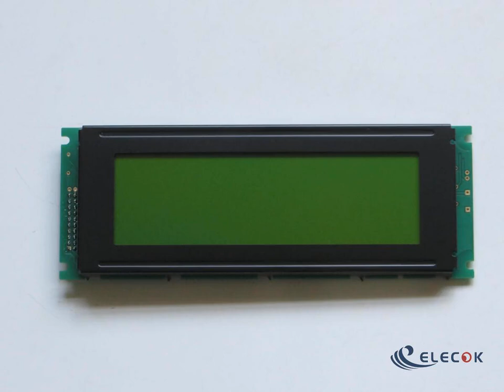MGLS-24064-HV-G-LED03-12 LCD substitute green film